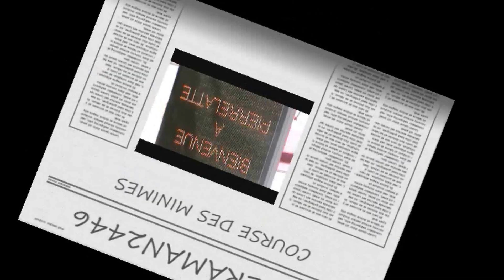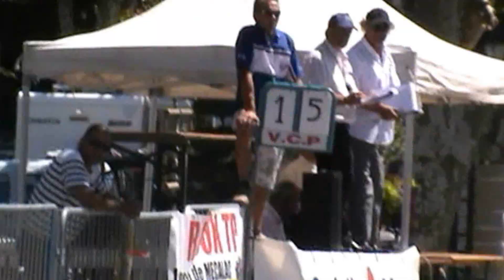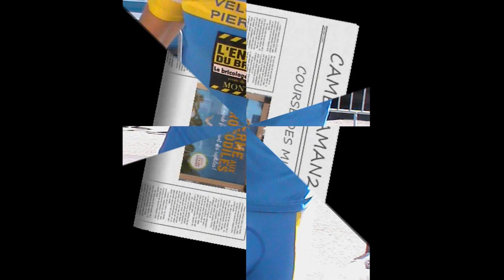360 / PIERRELATTE MINIMES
PRIX DE PIERRELATTE
CIRCUIT DE 1.2 KM X 30 TOURS   =   36 KMS
organisé par le
V.C.PIERRELATTE

CLASSEMENT
1 ER       DEGACHE THEO
2 IEME   SAINTOMER LOUISON
3 IEME   REYNAUD JEREMY